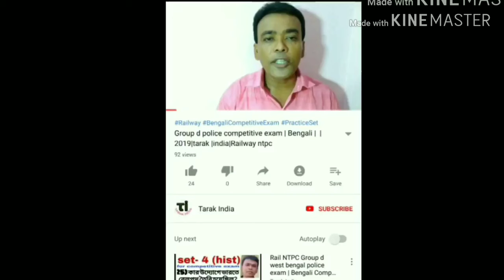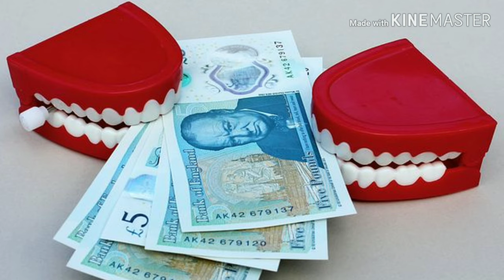সরকারের 5 হাজার কোটি টাকা লাভ?|Tarak India|6th pay commission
6thpaycommission salary increase,WestBengalpaycommission ষষ্ঠ বেতন কমিশনলাভ কতটা ,বন্ধুরা এই channel এ আপনারা পাবেন শিক্ষা থেকে বিনোদন সব ধরনের উপকরণ
Andriod app-
Link of others video: